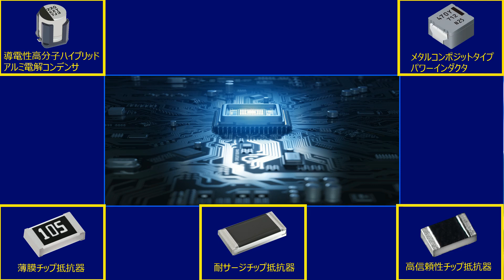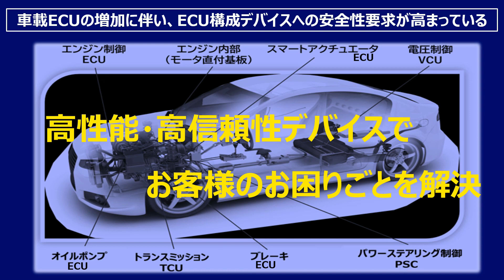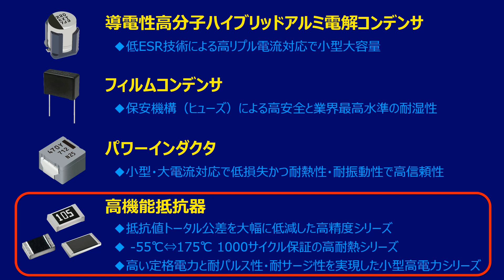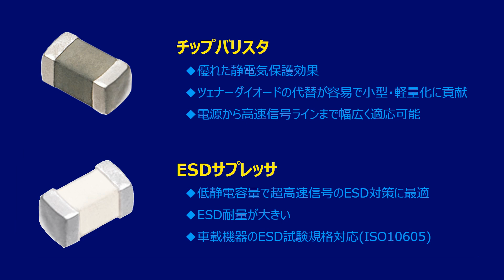高機能受動部品とノイズ対策部品のご紹介 | Panasonic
CASE(コネクテッド、自動運転、シェアリング、電動化)の普及や地球温暖化対策の取組強化によって、自動車の電子制御化が加速的に進み、自動車一台に多数のECUが搭載されるようになりました。
自動車の電動化において、電子制御を司るECUに安定した電源を供給することは、安全な走行を実現する上で非常に重要となります。一台の自動車に搭載される電子機器の増加に伴い、電子機器に用いられる電子部品の信頼性が、自動車全体の信頼性に及ぼす影響が大きくなっており、これらの過酷な環境下においても、使用に耐え得るものでなくてはなりません。
パナソニックでは、小型・長寿命・高温安定性など、自動車の安全・安心に貢献する高機能受動部品やノイズ対策部品を提供しております。

導電性高分子ハイブリッドアルミ電解コンデンサ | Panasonic